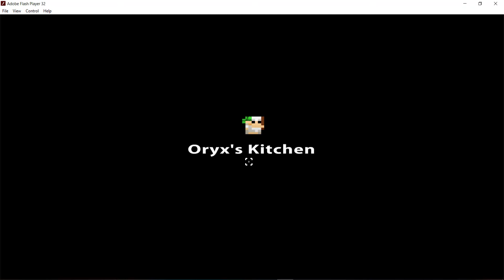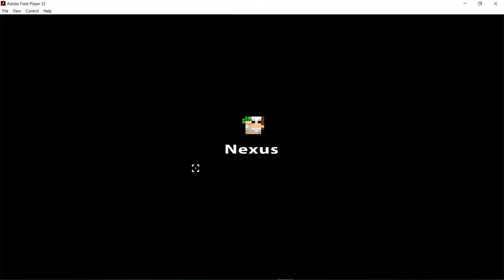How I got introduced to Discord ~ Story time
BEFORE YOU READ THIS DESCRIPTION KNOW THAT THE GAME THAT'S BEING PLAYED THROUGH THE VIDEO IS CALLED REALM OF THE MAD GOD... okay you can continue.
Hey, this is my first story time video and if you're reading this then you probably want to know about this video, well this video is about the story or tale on how I got introduced to discord through realm of the mad god, how my first call went down, and how I ended up getting catfished because of all of this shit. Well if you want to know more you should probably watch the video :)
Anyways to fill up some space I'm going to add a transcript of what I was suppose to say in this video... Cringe if you want enjoy :)
Hey Hey hey It’s Thomas with my first story ever on this channel, hopefully this doesn’t turn to absolute shit and let’s get into the story with the context of how my discord story time went down
 So if you aren’t legally blind you may be able to notice I have my gameplay of the game ROTMG. Now you may be asking wtf is a rotmg and why is it playing in a story about me joining discord. So the reason for that is…. I was playing rotmg when I made my discord account and for spirit I redownloaded the game so I could record this video with my gameplay, But yeah It ties up with the story so let’s begin.
I was about 12 at the time when I was playing rotmg, and in the game you are able to join guilds, and I decided to join the best guild for my server at the time which was called *Flower” . A what? Anyways they basically told me it was like skype so I went into the guild hall clicked their server link and made my 1st ever account on discord….
 But does the story end there? No.
Well you see when I joined their server, I was also going to join their call at the time. And in their call there were about 3 - 4 people with one of them muted (Important to the story) I join the call and what do I find out but that all of them are at least 4 years older than me…. But they were cool with me being 12 and shit but while this is going on the muted person is typing to me and eventually goes “i’m a girl” and posts a pic of them. I of course believe them like a dumb ass and keep chatting with them. Eventually I had to take a shower and it was in that shower that I had a teenage bruh moment….
I’m in the shower worried about getting on the call with them again and my hearts pounding out of the fear ya know.
It was like shit thomas…. You can keep your cool it’s just a cute girl maybe we can be cool friends dont fuck this up and all that tough talk
Eventually I leave the shower, join the call happy that she’s still on but then the other few break the news… they’re like I don’t think chaos sword is a girl and then they’re like you know you can reverse image search the photo right and basically I got cat fishing. RIP MY FEELINGS AS A 12 YEAR OLD